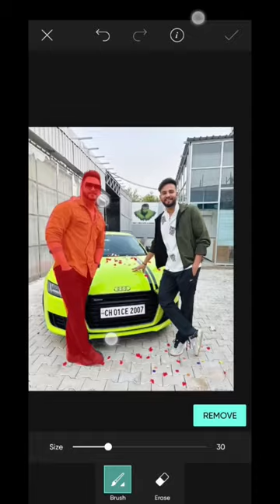new short realistic background photo editing